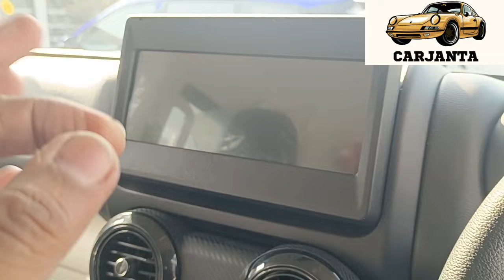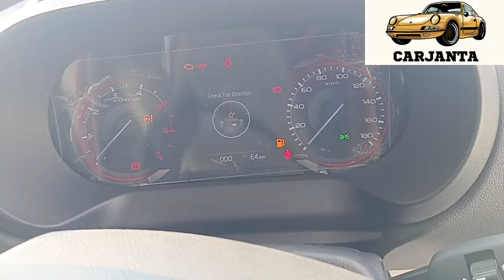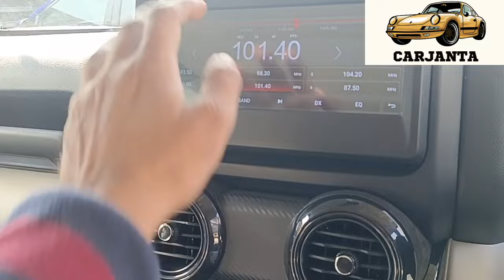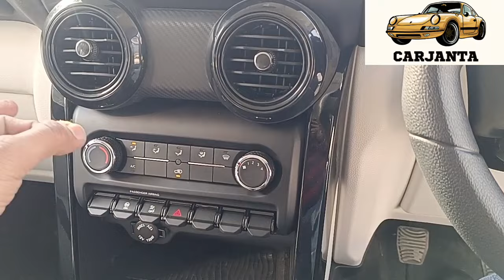Mahindra Thar Roxx Mx1 Base model Diesel MT | इतने feature सोचा नहीं था 😱😳 Thar Roxx Base Model Mx1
Thar Roxx Mx1 Base model
Base model thar Roxx Mx1
2024 thar roxx base model
Thar Roxx Base model Mx1 2024
Thar roxx mx1 base model 2025
Thar Roxx Mx1 Base model review
Thar Roxx Mx1 Base model diesel
Thar Roxx Mx1 Base model Diesel mt